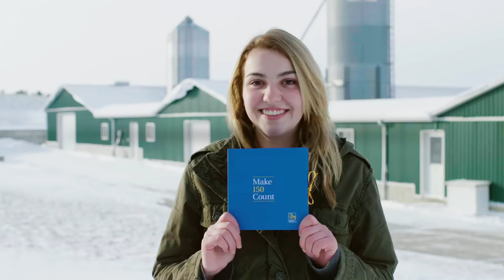Happy Family Day - Make 150 Count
Zach Senyshyn, from Ottawa, has been playing hockey and living in Sault Ste. Marie for the last three years. Zach used his $150 to prepare a special meal for his billet family to show his appreciation.